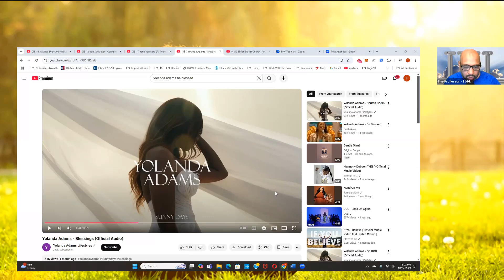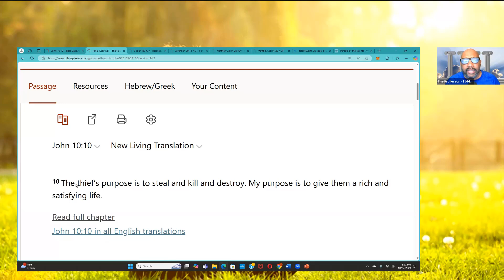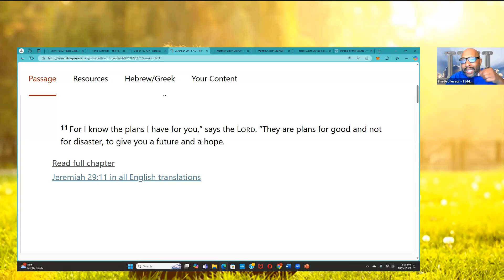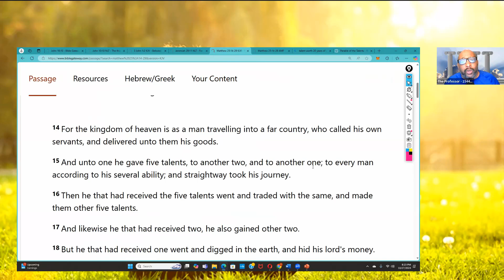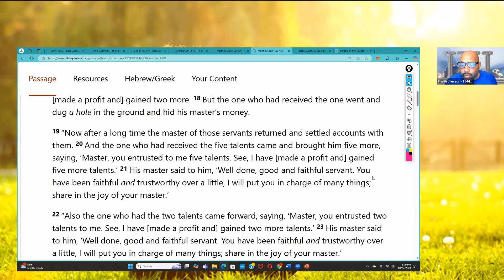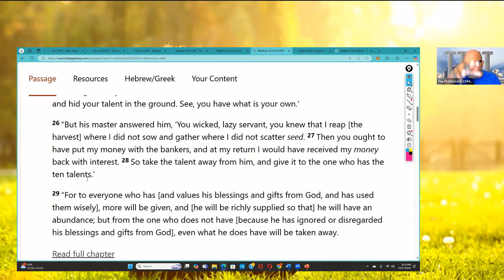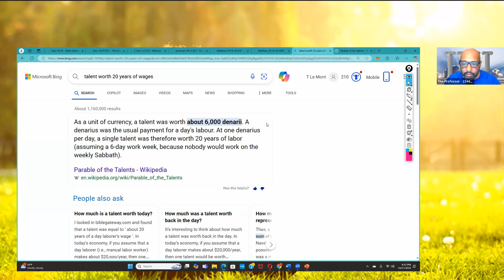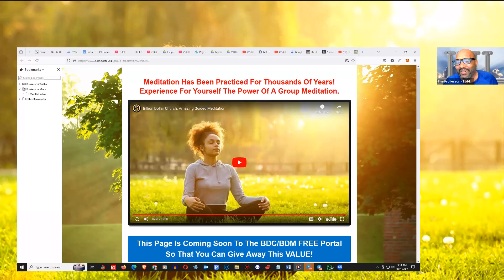Sunday Night 10 27 24 Abudance Series Part 2 Parable Of the Talents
Billion Dollar Church is not engaged in commerce and is not licensed in any country of the world. We are a private church organization that depends upon donations as opposed to a public organization. Individuals must receive an invitation in order to join.

The purpose of Billion Dollar Church is to provide a platform whereby members can learn Biblical principles absent of religion. The church keeps 20% of its donations for operations and for funding orphanages and 80% is given to members who have needs or projects which they can't fund by themselves.

There is never any promise or expectation of benefit given to a donor in exchange for a donation. If and when a donation is given, 80% is delivered via a Smart Contract on the blockchain to one beneficiary.

Billion Dollar Church shall not be deemed a money making opportunity. Billion Dollar Church is not an investment platform, Ponzi scheme, multi-level (MLM), or illegal gifting program.

The contributors to Billion Dollar Church are not licensed financial advisors, tax professionals, or investment experts. Any information that may be shared on our platform is based solely upon opinion. Members accept full responsibility, and hold contributors harmless for the use of any information they may derive from our platform.

Any member caught in any illegal activity will immediately be expelled.

Thank you for visiting BillionDollarChurch.io. We hope you find our content valuable and engaging.